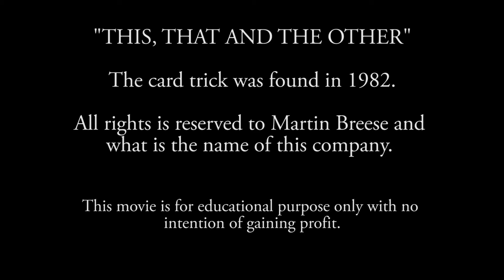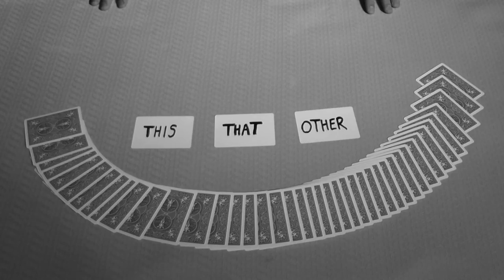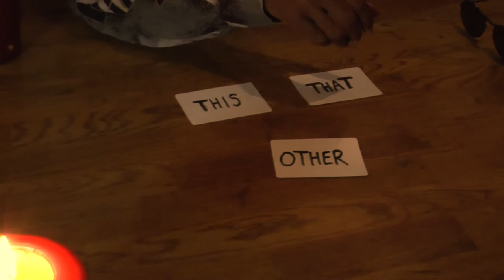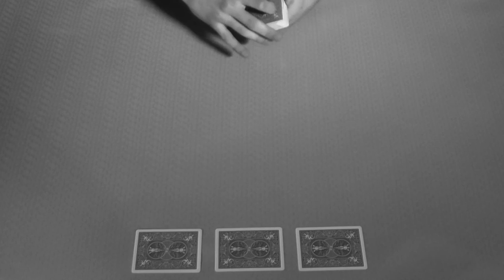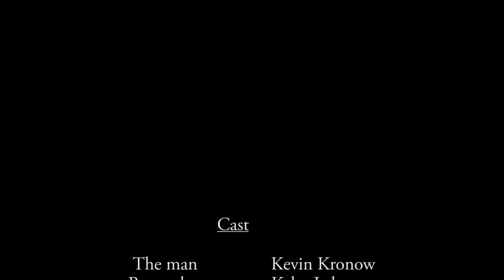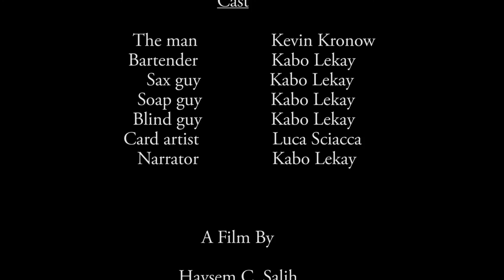THIS THAT AND THE OTHER - SHORT FILM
A student shortfilm by
Haysem C. Salih
Luca Sciacca
Sharmarke A. Absuge
Daorsa Imeri.

Based on the cardtrick "This that and the other" By Stephen Tucker and Martin Breese.